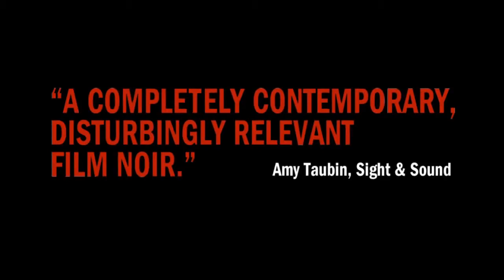Bastards HD Trailer